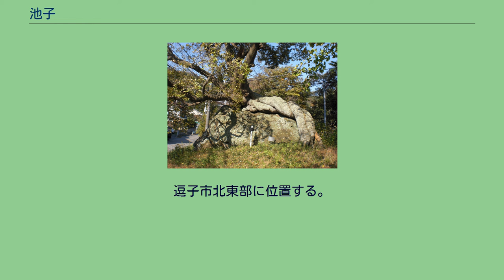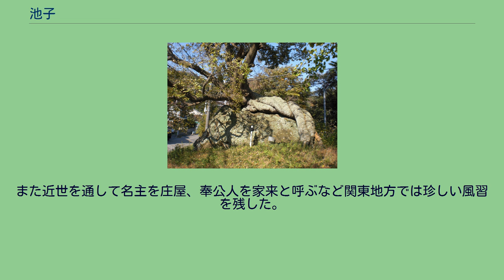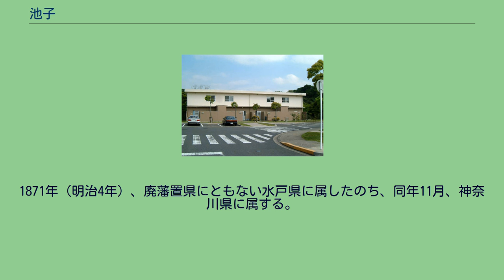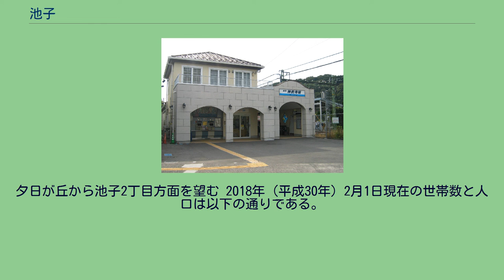池子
逗子市の町・字
日本 」 神奈川県 」 逗子市 」 池子 池子（いけご）は、神奈川県逗子市の町名である。
面積は3.81km2で、市の2割ほどの面積を占める。
逗子市北東部に位置する。
地名は3つの大きな溜池（大池・摺鉢池・廻り倉池）が存在したことから。
鎌倉市十二所、横浜市金沢区六浦に面している。
区制を施行している。
逗子市内で区制を施行しているのは池子と小坪の2区のみである。
1丁目から4丁目に区分されるが、それとは別に池子区として上町・中町・下町の区分も存在する。
住宅地の地価は、2014年（平成26年）1月1日の公示地価によれば、池子3-11-39の地点で15万1000円/m2となっている。
旧池子村についてもここで解説する。
池子の歴史は資料の不足等により、特に中世以前について謎につつまれていたが、1988年（昭和63年）から1994年（平成6年）にかけての池子遺跡群の発掘調査によって弥生時代から近世以降の複合遺跡が存在することが分かった。
6000年ほど前まで低地は浅瀬であった。
2000年ほど前の弥生中期から人が定住したようで、稲作を行っていた痕跡も残されていた。
また池子は域内を古東海道が通るとされ、日本武尊の東征伝説が残されている。
池子の本格的な開拓は古東海道をやってきた物部氏によって行われたと伝えられる。
池子開発の伝承として、「池子王将監の大蛇退治伝説」が存在する。
池子遺跡群の出土品から奈良時代後期には南多摩付近と交流があったと考えられ、小規模な鍛冶が行われていた可能性も指摘されている。
東昌寺縁起『東勝寺略記之事』によれば、1220年（承久2年）に北条政子が源実朝の菩提を弔うため、池子阿弥陀ヶ谷に阿弥陀如来像を安置させたとある。
1333年（元弘5年）、東勝寺（現・東昌寺）が建立された。
『小田原衆所領役帳』によれば1559年（永禄2年）の時点では太平寺（鎌倉尼五山の筆頭寺院、泰平寺とも）の寺領であった。
1563年（永禄6年）に太平寺は廃寺になったとみられるため、池子村は北条氏直轄地となったと推測されている。
後北条氏滅亡後は、1594年（文禄3年）時点では幕領であったが、徳川家光の寄進により1638年（寛永15年）に池子村の300石が、1642年（寛永19年）には池子村全体の412石が英勝寺の寺領となる。
水戸徳川家と関係の深い英勝寺の寺領となったことで一種の治外法権地と化し、「泥棒も逃げこんだら追手は入れなかった」という伝承が残されている。
また近世を通して名主を庄屋、奉公人を家来と呼ぶなど関東地方では珍しい風習を残した。
1788年（天明8年）6月13日、池子村において伝染病が流行した際、英勝寺住持戒光院より神輿と牛頭天王を拝領する。
これにより現在も池子神明社の例祭で行われる水干を着用し行列をなす「天王神輿の古式渡御」が始まる。
1868年（明治元年）池子村は水戸藩の管轄となる。
1871年（明治4年）、廃藩置県にともない水戸県に属したのち、同年11月、神奈川県に属する。
当時池子村の人口は400人ほどであった。
1884年（明治17年）7月3日、郡区町村編制法により逗子域内の7つの村（池子村、小坪村、桜山村、逗子村、沼間村、久木村、山野根村）が連合し、逗子村外六ヶ村を形成。
戸長役場は延命寺に置かれた。
1888年（明治21年）4月25日公布の市制・町村制、1890年（明治23年）5月17日公布の府県制・郡制によって、1889年（明治22年）4月1日、田越村が発足した。
村役場は初め延命寺に置かれたが、1892年（明治25年）に現在の逗子市役所の場所に移転した。
夕日が丘から池子2丁目方面を望む 2018年（平成30年）2月1日現在の世帯数と人口は以下の通りである。
神武寺駅 福富稲荷の石抱き榎